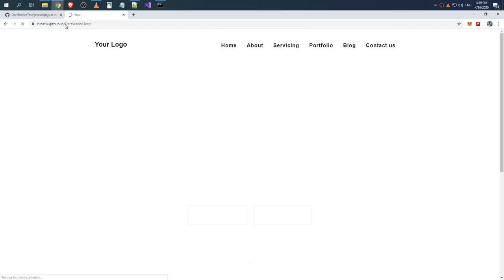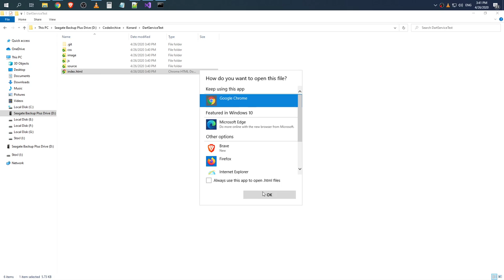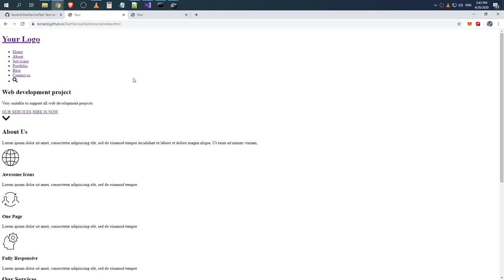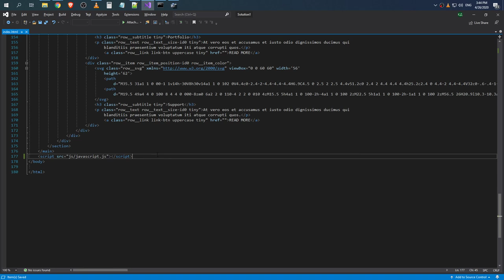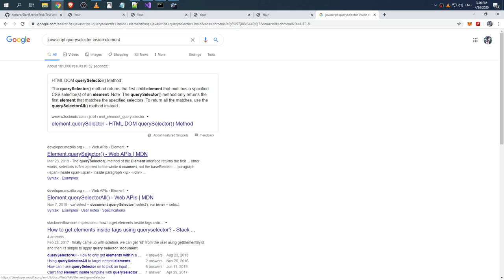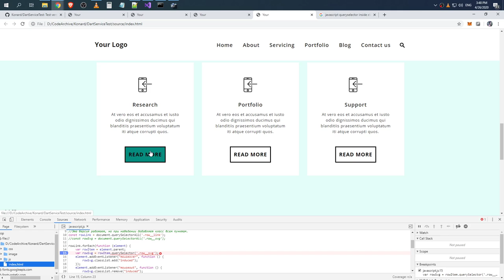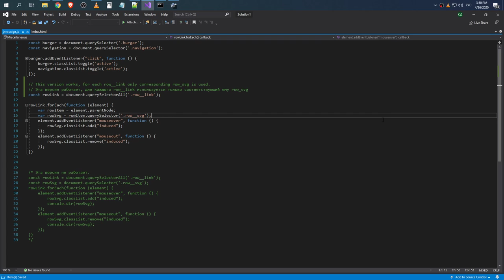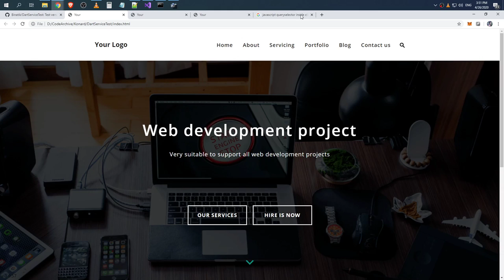JavaScript: accessing sibling element via parent element